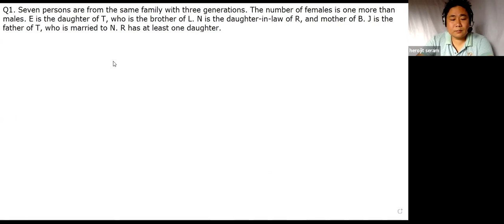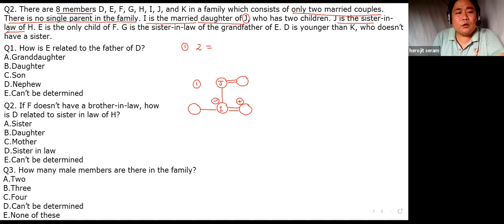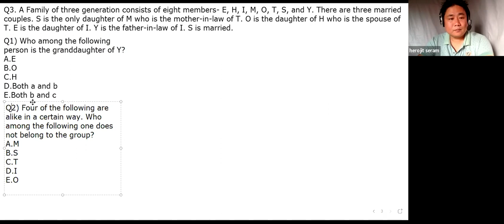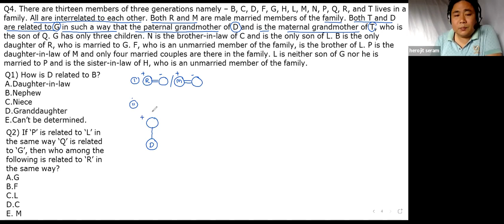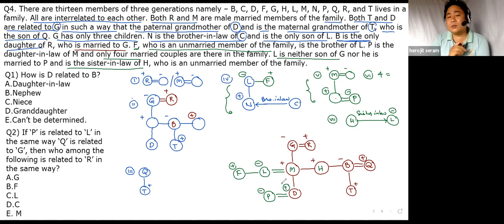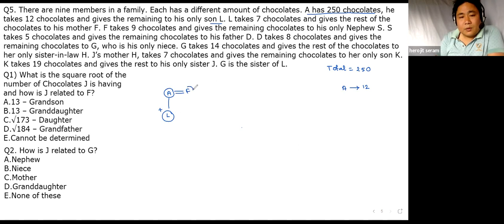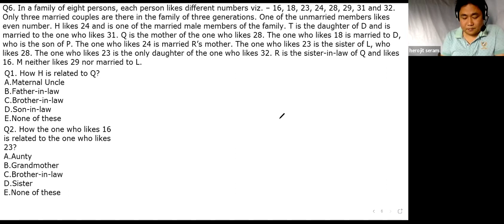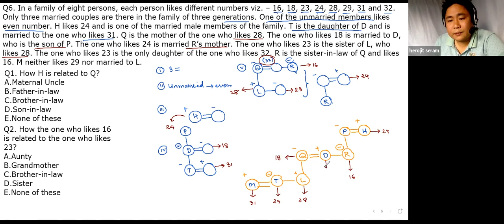Banking Demonstration Class 5 : Reasoning By Sir Herojit